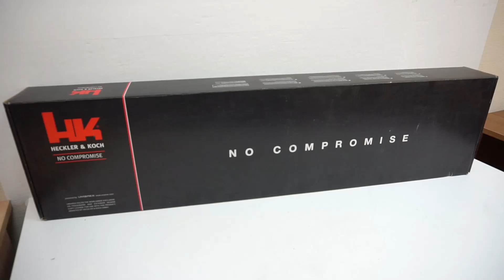VFC Umarex HK M27 IAR AEG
Характеристики:

Производитель: VFC – VegaForceCompany (Тайвань)
Калибр: 6,0 мм (.236)
Боевой прототип: штурмовая винтовка Heckler und Koch M27 IAR (Германия)
По принципу действия (?): AEG (электропневматическое)
Источник энергии: аккумулятор, типа "нунчаки"
Тип гирбокса (?): Ver. 2
Дульная энергия: до 3 Дж
Боеприпасы: шарики 6 мм
Тип магазина: бункерный
Емкость магазина: 300
Blowback (?): нет
Скорость выстрела: 120 м/с
Hop-up (?): есть, регулируемый
Подшипники: 8 мм втулки
Мотор: High Speed Motor
Материал: ABS-пластик; металл
Режим стрельбы (?): полуавтоматический / автоматический
Планка Weaver / Picatinny: есть
Длина: 810 / 889 мм, ствола - 360 мм
Вес: 3020 г
Особенности: телескопический приклад, съемный диоптрический прицел
Комплектация (?): привод, магазин, инструкция, чехол-кейс